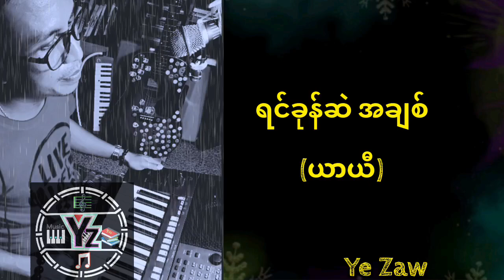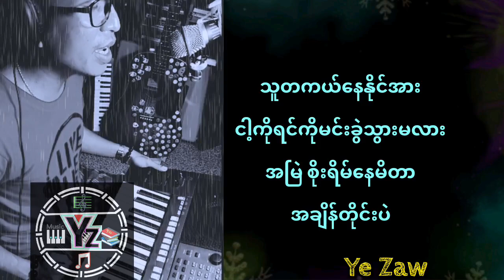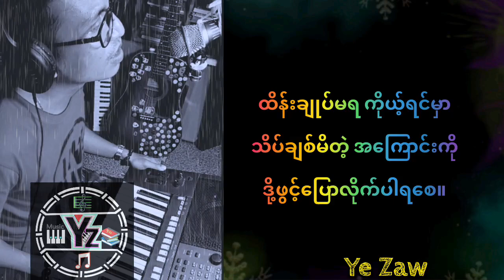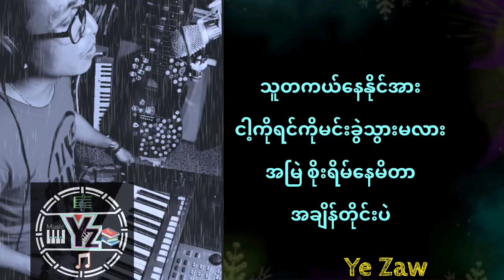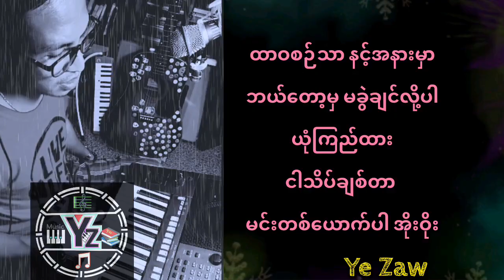ကိုယ်တိုင် ရေး/ဆို/တီး Record အကြမ်း ဌားရမ်းသီဆိုနိုင်ပါသည်။ 💯💯💯မူပိုင်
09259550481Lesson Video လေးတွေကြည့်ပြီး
Commentပြုနိုင်ပါသည်။

Ye Zaw You Tube Channel မှ ကြိုဆိုပါတယ် ခင်ဗျ။
Ye Zaw onlne Piano Class
Piano / Keyboard အခြေခံမှ ကျွမ်းကျင်သည်အထိသင်ကြားပေးသည်။
မိမိကိုယ်တိုင် ဂီတဖြင့် အပန်းဖြေတတ်ရန် ရည်ရွယ်ပါသည်။
# Oriental Note / Staff Note အခြေခံကျကျသင်ကြားပါသည်။
Facebook ရှိ
1.Ye Zaw Online Piano Class Page Messenger တွင် စုံစမ်းနိုင်ပါသည်။
2.Ye Zaw Facebook Messenger
3.Ye Zaw Music Class Page Messenger
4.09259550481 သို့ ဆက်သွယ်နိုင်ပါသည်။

🎼‌လေ့ကျင့်မည့် Video & Note ပို့စနစ်။🎼လေ့လာပြီးမသိတာမေး/
အချိန်၊နေ့ရက်မသတ်မှတ်ပါ။
🎼 Homework တီးပြရပါမည်။
Homework ကြည့်ပြီးပြင်ဆင်ပေးပါမည်။

အနုပညာဂါရဝကြေး
🎼တစ်လ.50000Ks
(အချိန်ရလျှင်ပိုအကျိုးရှိ။)
🎼အခြေခံမှSelf Study ထိအပြတ်စနစ်။
200000Ks(အချိန်မရသူများ အေးဆေးသင်ခွင့်ရမည်။)အနည်းဆုံး ၆ လမှ...

Kpay.Wave Pay

Ye Zaw